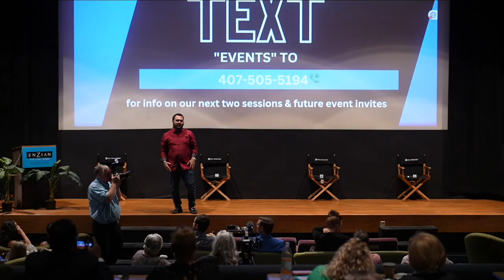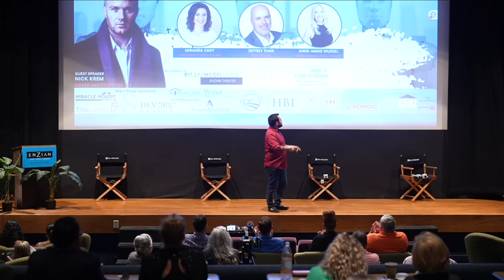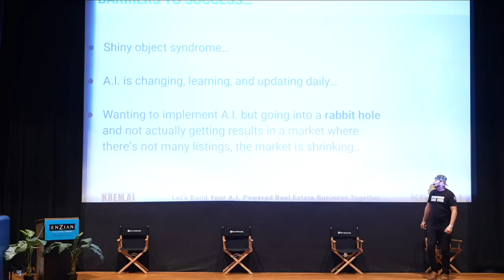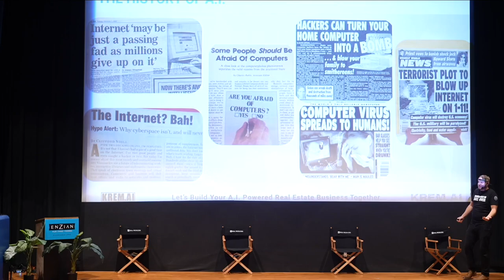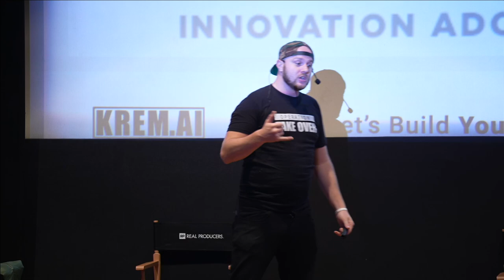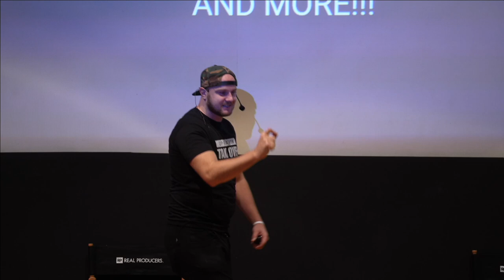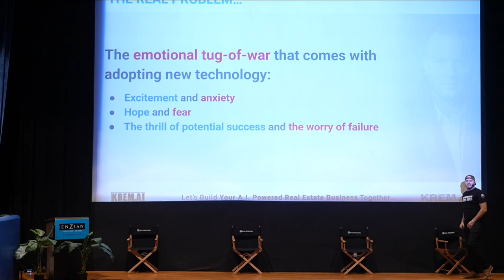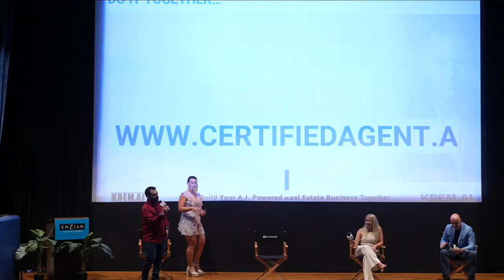Enlist the Robots: How to Outmarket Everyone In Your Area by Using A.I (MasterclassCFL 8/17/23)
For August we hosted a special guest speaker, Nick Krem with the Krem Institute of A.I along with local top producers Miranda Cady, Jeff Funk, and Anne-Marie Wurzel.

2023 MasterclassCFL Schedule:

Spring Season:

Jan 19th at Enzian Theatre - "3I: Investors Insider Info" w/ David Buckles, Tuan Trinh, Stacey Conte, & Candace Griffin

Feb 16th at Enzian Theatre - "Back 2 The Basics" w/ Justin Core, Michele Moon, Beth Hobart, & Bobby Baldor.

March 16th at Enzian Theatre - "Winter is HERE: Keeping Warm in a Cooling Market" ft George Philbeck, TJ Cosgrove, and Barbara Vance w/ Guest Moderator Dustin Owen.

Summer Season:

May 18th "Referral & Event Mastery" w/ Michael J Maher (at Oviedo Amphitheater & Cultural Center)

June 15th at Enzian Theatre - "Listings, Leads, & Leverage" w/ Michael Hellickson (at Enzian Theater)

July 20th "Buck the Trend: Expanding in a Contracting Market (**at Venue on Lake Lily in Maitland) w/ Ken Pozek, Tiffany Pantozzi, Lee Goldberg

Aug 17th "Enlist the Robots: Outperform the Largest Teams in Your Market by Using A.I" (at Enzian Theatre ) featuring Nick Krem, Anne Marie Wurzel, Miranda Cady, and Jeffrey Funk

Fall Season:

Sept 21st: Short Term [Rental] Success: Sell More Homes & Make More $ by Leveraging STR at Enzian Theater with JB Bullock, Michelle Elsaid, Brandt Alexander, Aidan Groll, and Riley Goldman

October 18th "PINKOut: The Top Women in Central FL Real Estate (Pt 3) at (Enzian Theatre) featuring Fernanda Negromonte, Kristin Green-Vogt, Melissa Rodriguez, and TBA

**wear PINK and come help us raise funds & awareness for breast cancer research

Nov 16th MO-Vember Men's Panel:" Under 40 & Top 40 in CFL Real Estate" at (Enzian Theatre) featuring Brian Hyser, Harif Hazera, Yusuf Squires, Brandon Ramirez, and TBA

**wear BLUE and come help us raise funds & awareness for MO-Vember Foundation (Men's Mental Health, Suicide, Testicular & Prostate Cancer)